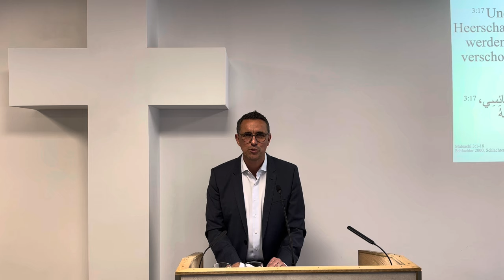Verflucht ist der Mann, der auf Menschen vertraut Jeremia 17:5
Verflucht ist der Mann, der auf Menschen vertraut

„So spricht der Herr: Verflucht ist der Mann, der auf Menschen vertraut und Fleisch zu seinem Arm macht, und dessen Herz vom Herrn weicht!“